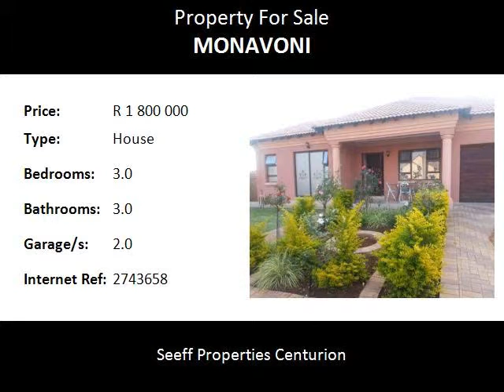3.0 Bedroom House For Sale in Monavoni, Centurion, South Africa for ZAR R 1 800 000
Bedrooms: 3.0
Bathrooms: 3.0
Garages: 2.0
Price: R 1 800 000

Property Description:

Family home!   The 3 en-suite rooms complement a pristine home for the settled family who appreciate a secure lock-up and go estate. Clubhouse, pool and other facilities  ensure a festive environment in this sought after security estate. All reasonable offers will be considered.